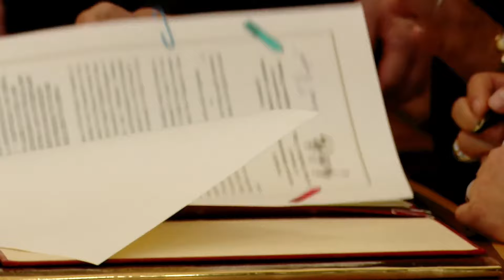รวมภารกิจนายกฯ เศรษฐา วันที่ 29/01/2567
1. เป็นประธานการประชุมสภานโยบายการอุดมศึกษา วิทยาศาสตร์ วิจัยและนวัตกรรม ครั้งที่ 2/2567 ณ ตึกภักดีบดินทร์ ทำเนียบรัฐบาล
2. รัฐมนตรีว่าการกระทรวงการต่างประเทศสาธารณรัฐประชาชนจีน เข้าเยี่ยมคารวะนายกรัฐมนตรี
3. เป็นประธานการประชุมคณะกรรมการข้าราชการตำรวจ (ก.ตร.) ครั้งที่ 1/2567